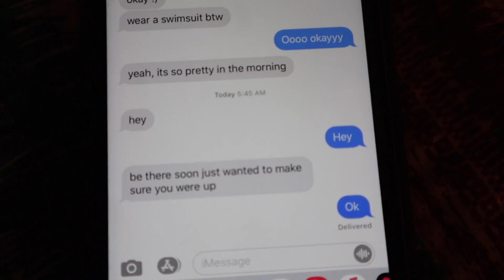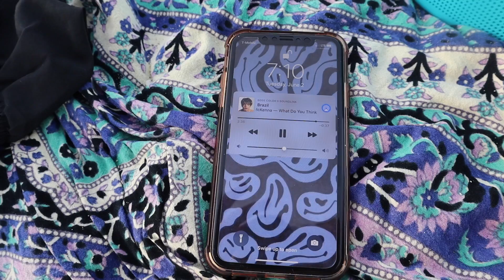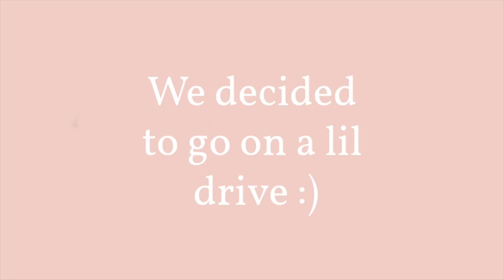I woke up at 5 am to watch sunrise *it was worth it*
I haven't woke up this early since school, shocker. Definitely was worth it.